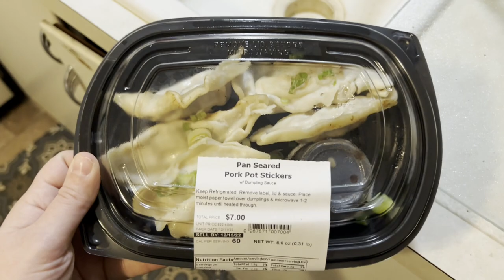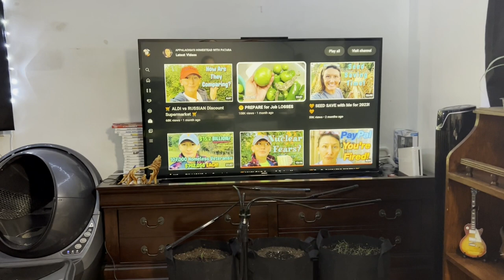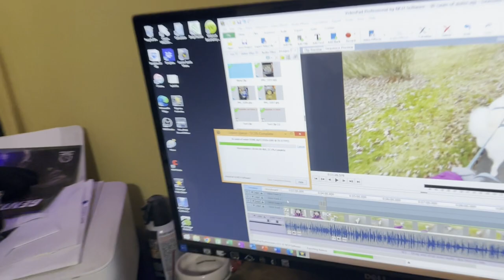Never Enough Time in the Day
Chores Vlog - This was a day filled with me doing random stuff around the house. It was an interesting Edit so let me know if you like it or if it was completely boring